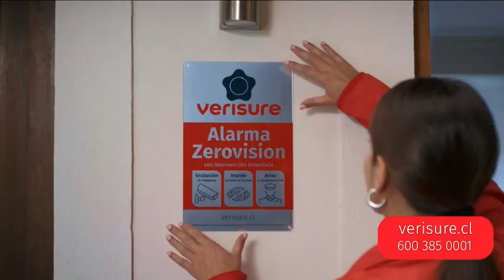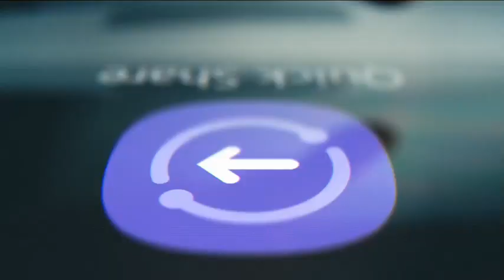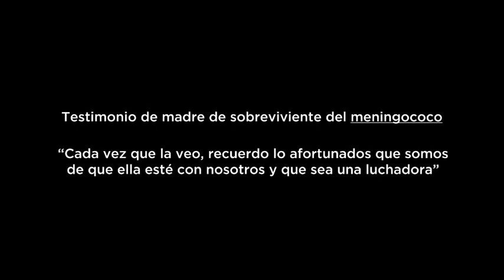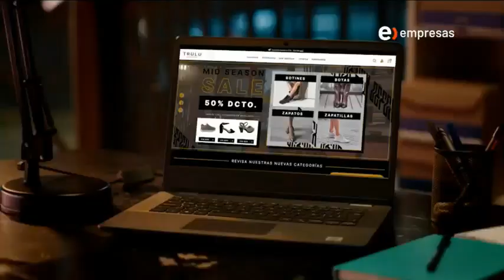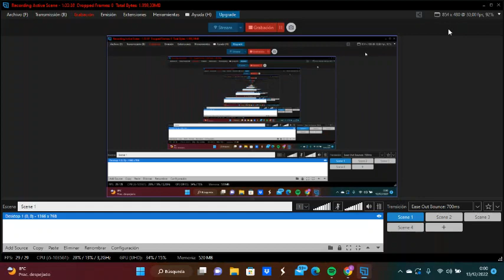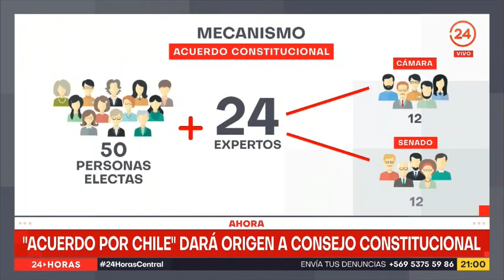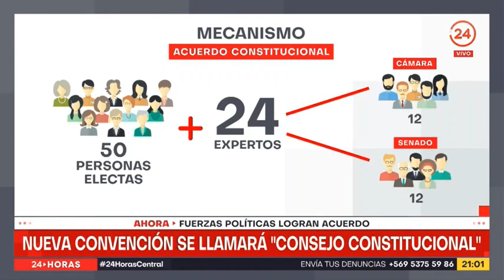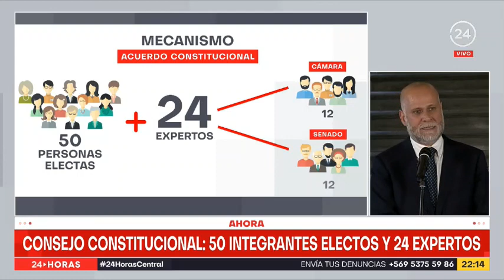Acuerdo para iniciar nuevo proceso constituyente en Chile (12/12/2022)